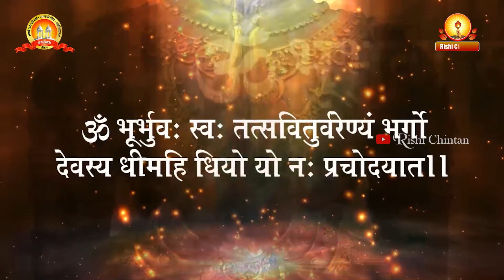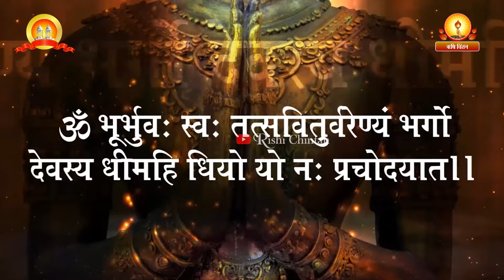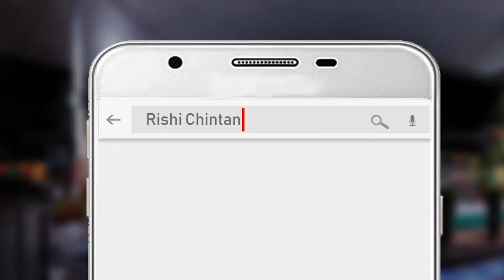माता तेरे चरणों में स्थान जो मिल जाये | Mata Tere Charno Me Sthan Jo Mil Jaye | Rishi Chintan